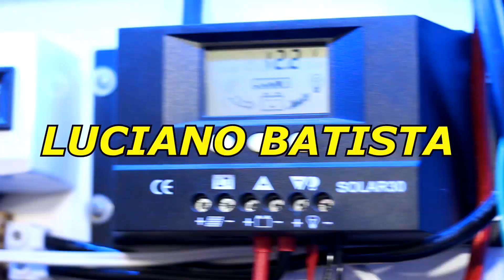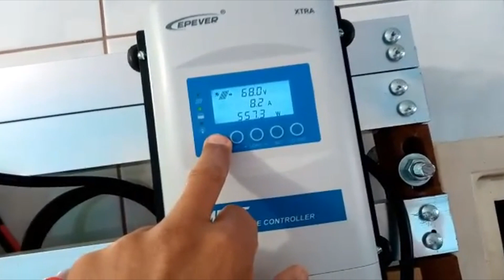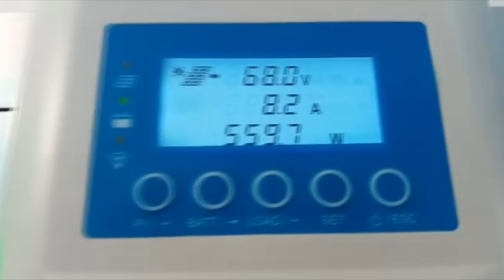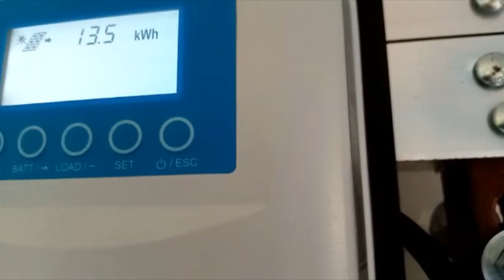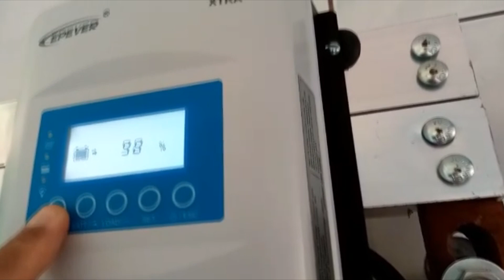Energia solar off grid do nosso amigo Marcos diretamente do Rio de Janeiro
Sistema de energia solar fotovoltaico off grid do nosso amigo Marcos diretamente do Rio de Janeiro que também conseguiu montar seu sistema off grid vendo os vídeos aqui do canal